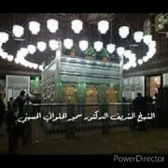🕋.دمع العين على استشهاد الإمام الحسين 🕋 بداية الفتنة العمياء